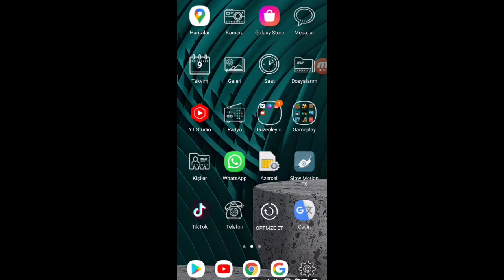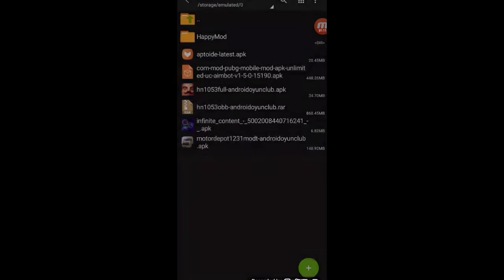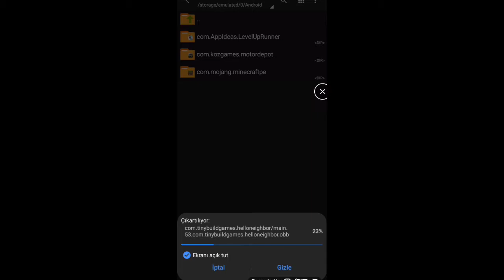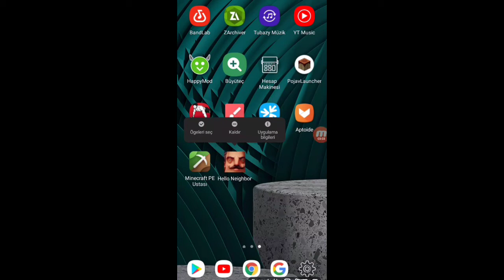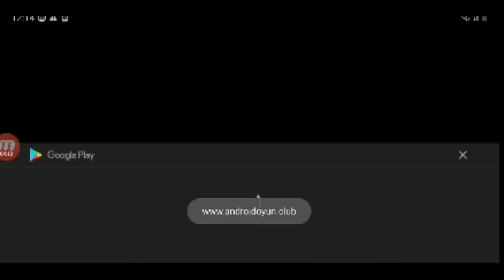Hello Neighbor Necə Yüklənər?